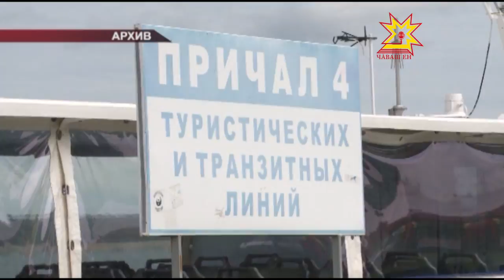Первые действия по увеличению турпотока уже начались.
В течение четырех дней с 21 по 24 марта столица Чувашии принимает участников Всероссийского совещания по согласованию графиков движения пассажирских туристических судов. В нем принимают участие представители российских судоходных компаний, владельцы и арендаторы причальной инфраструктуры европейской части России, руководители региональных туркомпаний, обслуживающих круизные теплоходы на стоянках.